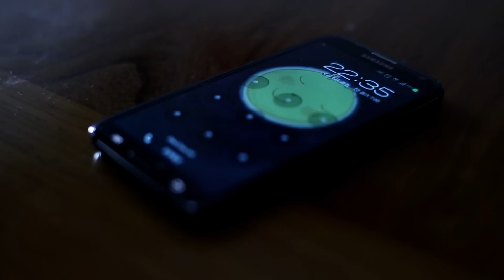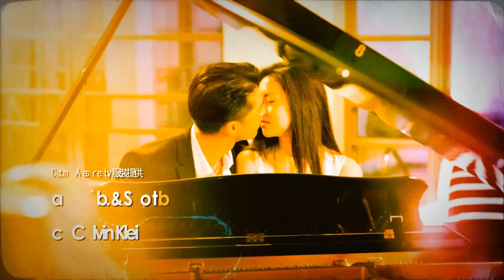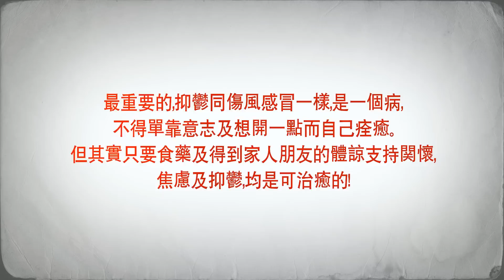鄭秀文Sammi《一追再追》【 按Subscribe訂閱】-張國榮《追》之延續【官方】5 -《本可改變的結局》全6集: 惠英紅, 任容萱, 黃嘉樂, Bob, 何浩文, 張繼聰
The Revertible End 5
全6集- 本可改變的結局 全6集: 惠英紅, 任容萱, 黃嘉樂, Bob, 何浩文, 張繼聰, Hugo

Stay take care to each other, stay safe & positive, especially in this difficult moment...

Project By: Sponge Creation Lab - the award winning Culinary Medical Healthcare Consultancy Agency

Special thanks: Food Medicine Lab 有機愈膳房 (the Michelin-starred therapeutical nutrition lab in town)

一追再追- 本可改變的結局 主題曲
曲：Dick Lee 詞：林夕 編曲：劉志遠 主唱

大師林夕及音樂教父Dick Lee在1993年為金枝玉葉及張國榮創作了 追。兩位大師再度決定攜手打造 追 的續集一追再追。以愛心、以音樂、用超過一年的時間打造，用真心救贖香港樂壇，更用真心要以音樂，救贖一衆在情緒黑洞邊緣的朋友！

送給所以喜歡 追的朋友，送給張國榮，送給所有曾經飽受焦慮抑鬱傷痛的朋友家人，更送給所有不知焦慮抑鬱為何物的朋友！
故事大綱
穎 （惠英紅 飾）丈夫是著名作曲家， 因事業困擾而患上抑鬱症期間，穎一直悉心照顧。可惜，穎不懂得用正確的方式開解丈夫，丈夫十年前因抑鬱症自殺。故深愛的丈夫自殺後，她十分悔疚，更患上抑鬱症。 可惜，張聶 (黃嘉樂 飾）一直怪責她沒有好好照顧爸爸，令兩母子的關係一直十分疏離。穎心底裡很希望修補與兒子的關係 。

張聶從小有驚人的音樂天賦，可惜那個會令他不惜一切的她，始終還未出現。
自從邂逅新搬來的鄰居顧可薇 （任蓉萱 飾），便認識她，主動關心她。直到聶眼見可薇的男朋友Don（何浩文 飾）對她投閒置散，聶更想要保護她，他深信，只要他肯付出，總有一天會成功感動她。顧可薇 自小父母離異，跟隨父親在台灣居住，惜父親於兩年前過世，於是回港與性格幽默樂天，懂得享受，喜歡周遊列國的空中少爺哥哥（張繼聰 飾）一起生活。可薇性格驕傲任性，不理會別人感受，而且對男朋友Don 十分依賴。外貌標緻的她，戀愛經驗少，不懂得與人相處；加上愛鬧脾氣的性格，令她與Don 分手。

可薇自小喜愛畫畫，因畫畫能令她的情緒平復。有焦慮抑鬱症的她，被哥哥帶去求醫後仍不積極面對， 常瞞著哥哥沒有吃藥，故一直未癒。薇的好友性格生鬼，行為古怪的Dick Dick ( Bob 林盛斌 飾） 常用奇怪方法逗薇開心，令她病情好轉。遇上聶後，她慢慢了解愛情的真義，自己亦愛上了聶。 當她遇到什麼不如意時，她都會沉默的閉門幾天。 可薇的抑鬱症每況愈下，最後可薇病情如何？誰會真心關懷焦慮加上抑鬱的可薇？ 有沒有誰會對她有情有義?最後又有沒有誰才該跟可薇一起？
About the song "Chase Again"
Music Composer: Dick Lee Lyrics: Lin Xi Music Arranger: Lau Chi Yuen Singer: Sammi Cheng.

This song is written by award-winning lyricist, Lin Xi, and famous music composer, Dick Lee after they created "Chase", to memorialise Leslie Cheung, and to raise awareness for the issue of depression to the people around Greater China.

Dick Lee and Lin Xi joined to write the brand new song, "Chase Again", to salute and commemorate Leslie.  The song is dedicated to those who are fighting an everyday battle with anxiety and depression and to those who love Leslie and the original "Chase".

If this story can inspire someone you know, please help to share it!

Share the link of the short film on Weibo, Facebook, WeChat, Whastapp or Line, share this meaningful story with your friends, vote for if you would like to "revert" the story ending, and post comments.  The best comment shared would be possibly contacted by a celebrity and be awarded with a fabulous prize, vote and come join us in our fight to eliminate depression!